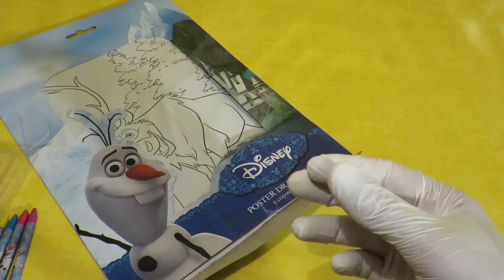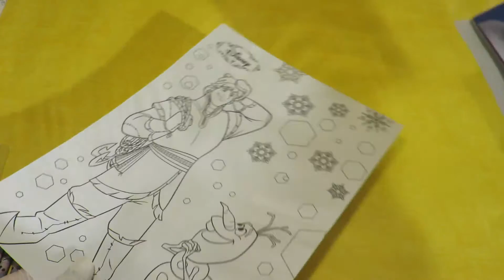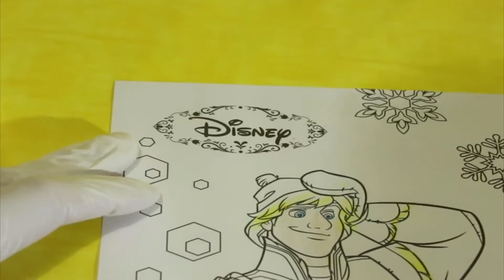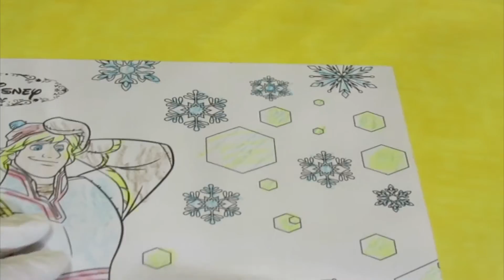Frozen Coloring Page Color Kristoff and Olaf the Snowman in Fast Motion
in this video we oppened a frozen surprise coloring  Page and colered it with coloring marker / pencils

tell us in a comment if you want us to draw next Time Princess Anna, Queen Elsa, Troll, Kristoff, Olfa, Barbiedoll, Peppa Pigy or Prince Hans

Olaf malen eiskönigin , coloriage frozen La reine des neiges Elsa et Anna puzzle coloring book , livre a coloriage Frozen , frozen malbuch , Frozen coloring purse , Frozen Coloring Bag

Let us know if you like Frozen movie songs
Frozen songs, Frozen fever, Frozen let it go, Frozen do you want to build a snowman, DisneyCarToys,
Frozen movie, Frozen full movie or Frozen 2  Let It Go Dress
Spideman vs superhero or even Peppa Pig so that we make more videos about it for you :)

we uploade just for you every Week a new Kinder Surprise chocolat eggs  Videos.

Will Princess Anna, Queen Elsa, Troll, Kristoff, Olfa, or Prince Hans be the next toy inside ?